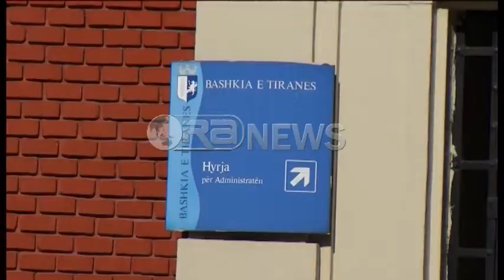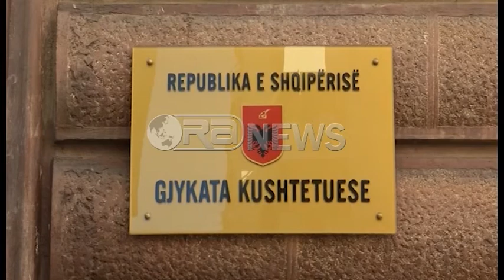Ora News – Gjykata Kushtetuese la në fuqi paketën fiskale të bashkisë Tiranë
Vendimi i Gjykatës Kushtetuese rrëzoi kërkesat e Shoqatave të Biznesit, duke lënë në fuqi taksat vendore të Bashkisë së Tiranës, për ndarjen në zona të hapësirë publike, taksat që variojnë nga 400 lekë/m2 deri në 1500 lekë për m2, dhe taksën e infrastrukturës me 8%, përllogaritur si % e vlerës së investimit dhe hapësirave që zë aktiviteti.
Këto taksa janë vendosur në dhjetor të 2015 me vendim të Këshillit Bashkiak, ndërsa janë kundërshtuar fuqimisht edhe përmes protestave nga shoqatat e biznesit.
Për bashkinë, taksa e infrastrukturës ka për qëllim uljen e ritmit të ndërtimeve në Tiranë dhe rritjen e përgjegjësisë për firmat ndërtuese të cilat pasi siguronin lejen e bashkisë dhe zhvillonin aktivitetin e tyre duke lidhur kontrata me blerësit, shpallnin falimentimin duke dëmtuar qytetarët.